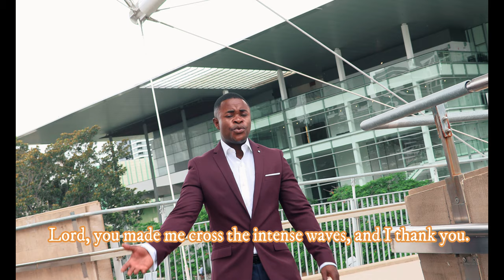Niwewe Mungu Official Video by Joel Rashidi 4k Video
4k videos@4keusofficiel731 @niwewe